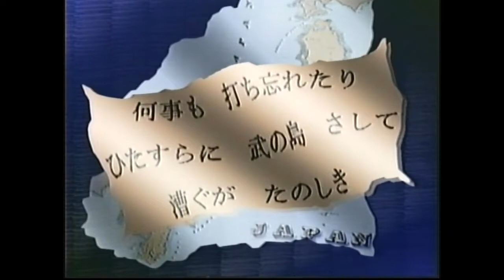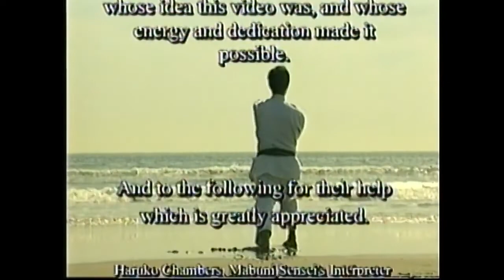Shito-ryu karate history